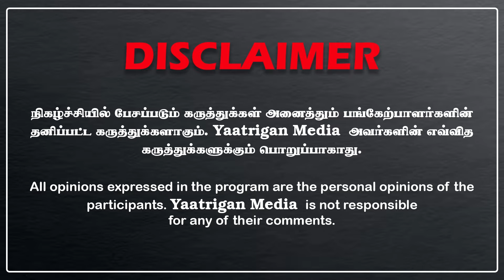பெரியார் சிலை அகற்றும் விவகாரம்.. | முற்றிய மோதல்